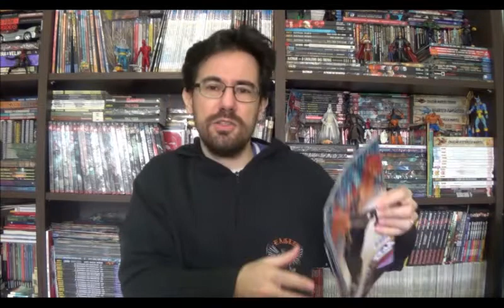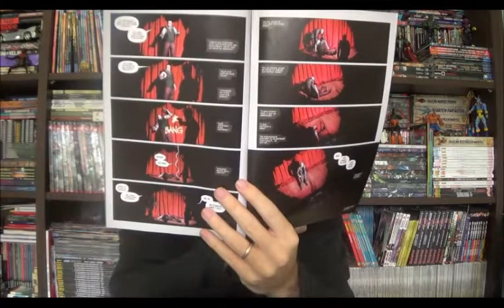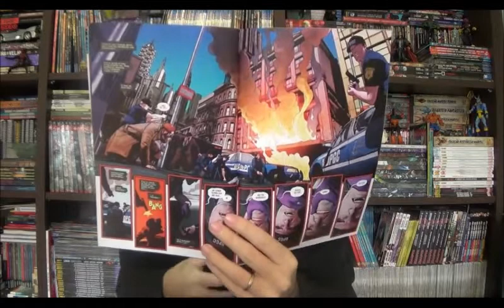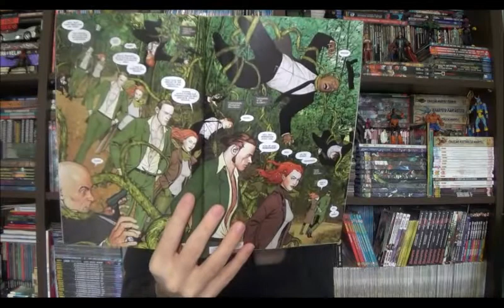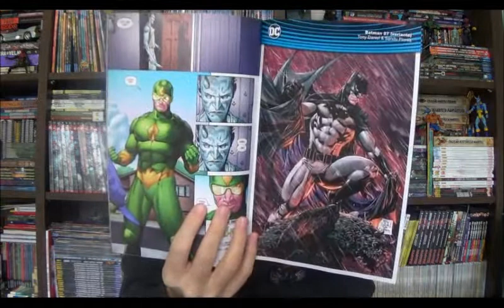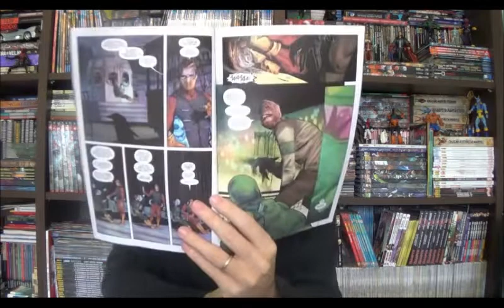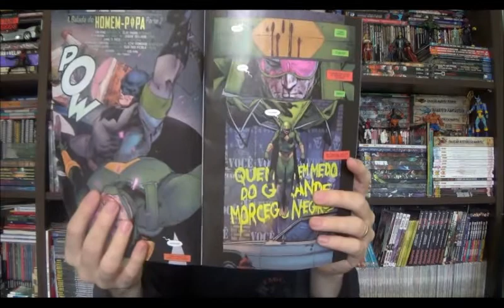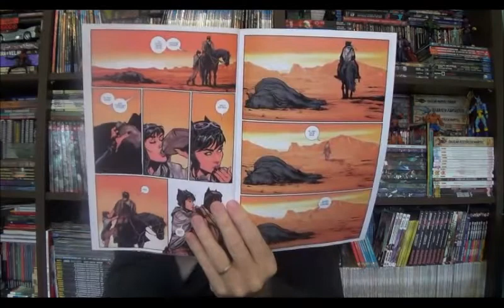Chapéu do Presto Especial - Batman: Guerra das Piadas e Charadas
Bem-vindos a mais um Chapéu do Presto especial, nesse episódio quero comentar sobre a mensal do Batman do Tom King que acabou de encerrar um longo e interessante arco, que marcou o retorno de dois emblemáticos vilões do morcego: a Guerra das piadas e Charadas que saiu aqui no Brasil nas edições 13 a 17 e nos EUA entre a 25 e a 32.
⚠ Link para compras na Amazon

Campinas - SP
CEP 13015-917